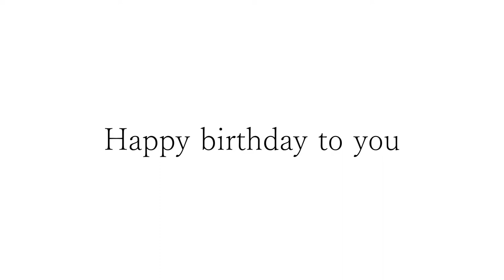カッコいいギター教室「国友くんお誕生日おめでとうございます」